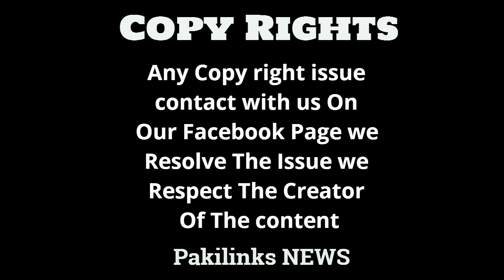Hamza Ali Abbasi In Road After Imran Khan Victory In Election 2018 ||Imran Khan PM Of Pakistan 2018